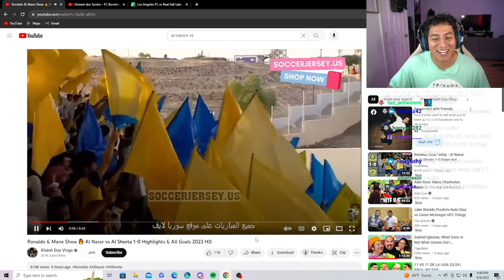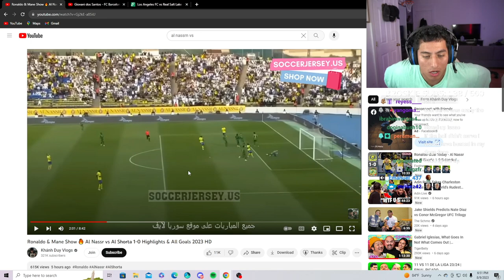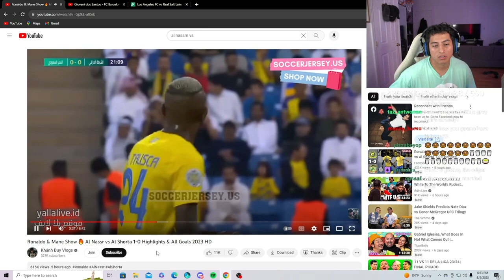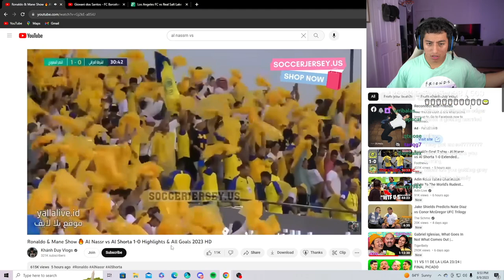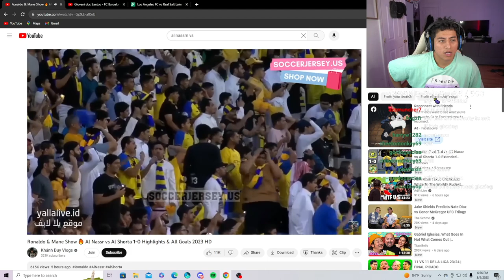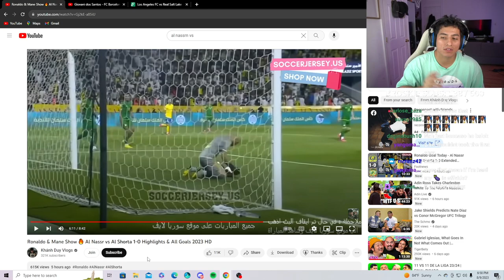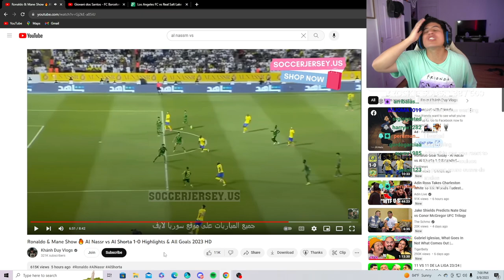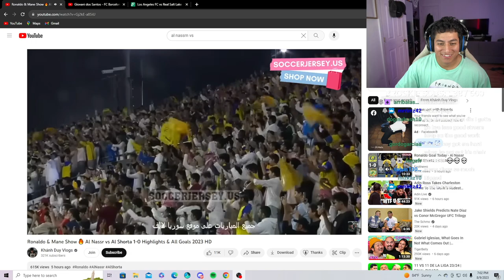BALLN D OR FOR CR7!! | AL NASSR 1-0 AL SHORTA | FULL GAME REACTION WITH NO GLAZING